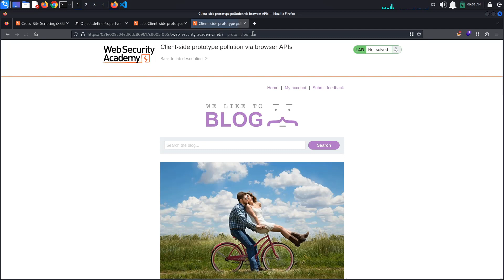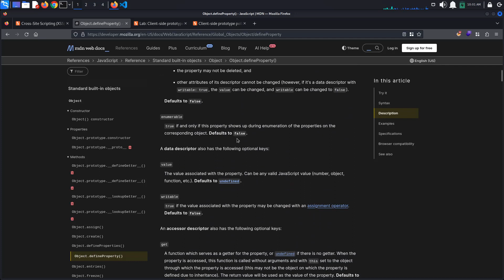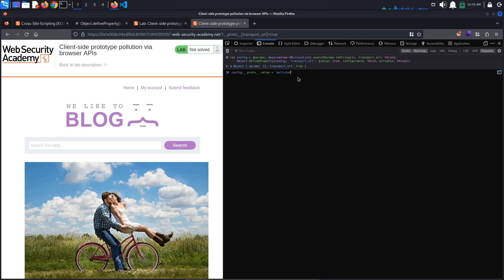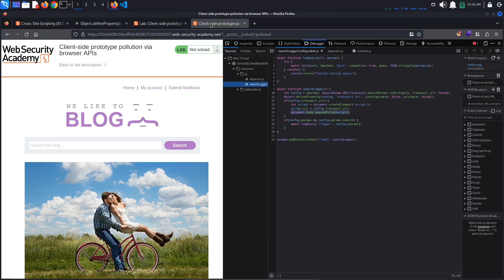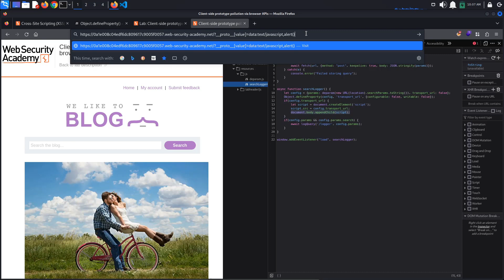Client-side prototype pollution via browser APIs | PortSwigger Academy tutorial